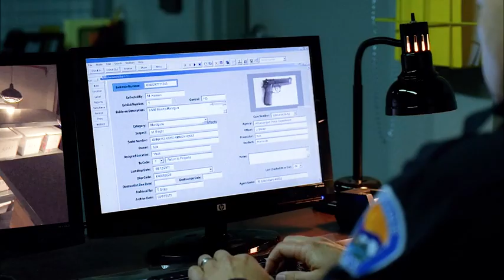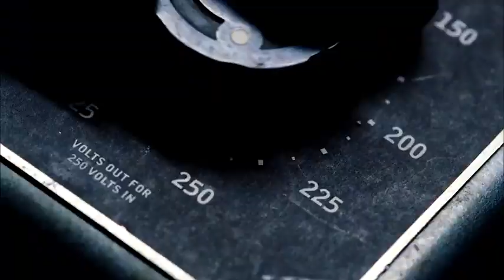美劇天花板！影視解說